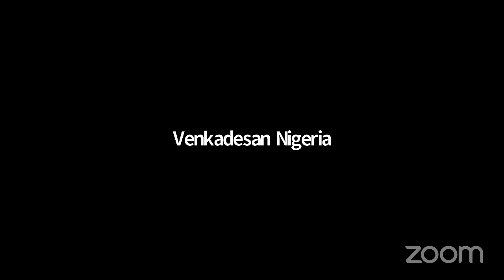உணர் மனதும், முழு மனதும்.. கேள்வி-பதில் 08/08/2021 ஸ்ரீ பகவத் ஐயா Sathsang